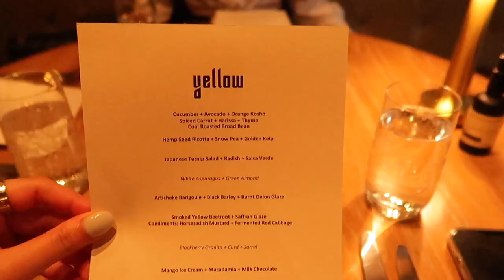WEEKEND DIARIES | bottomless brunch, night out, visiting our favourite puppy | vlog